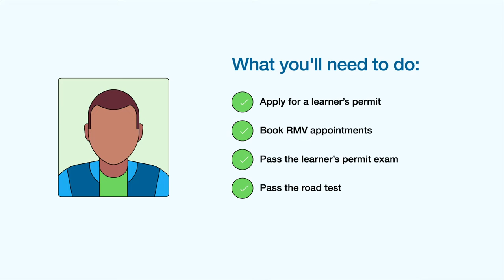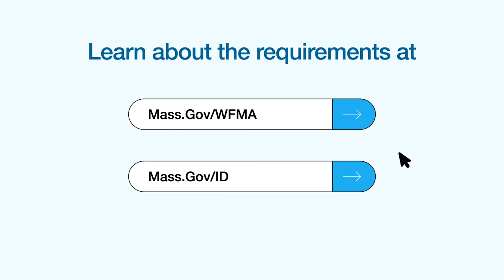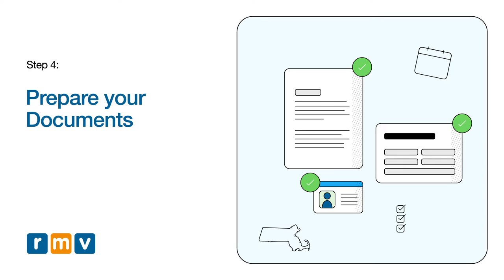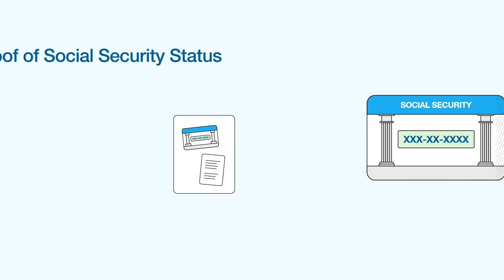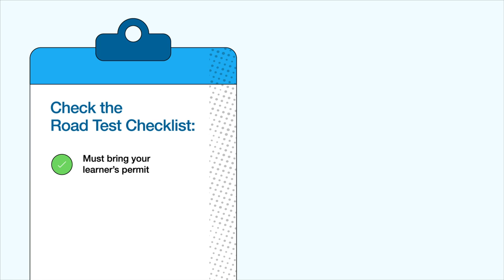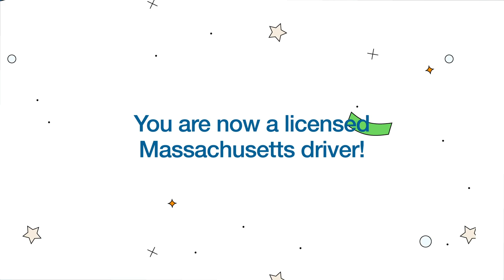Work and Family Mobility Act - Haitian Creole